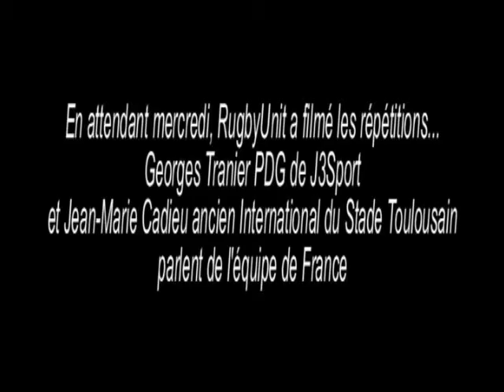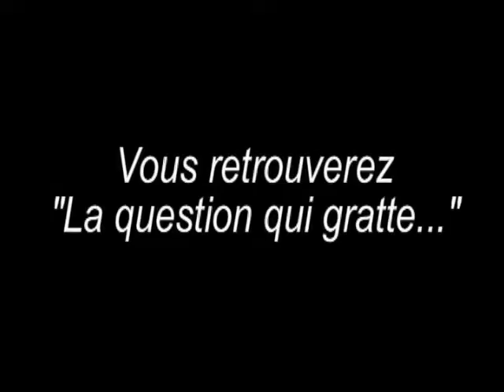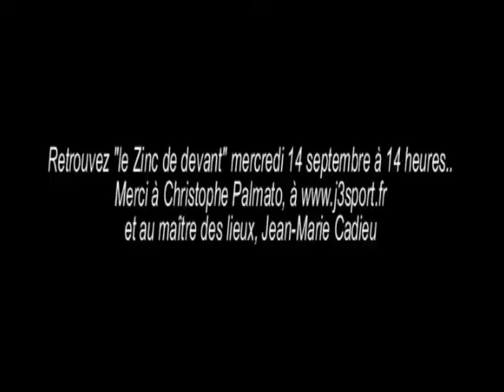Le Zinc de Devant, les coulisses